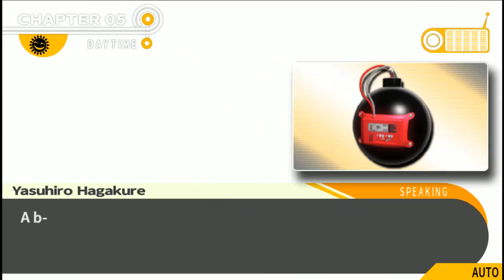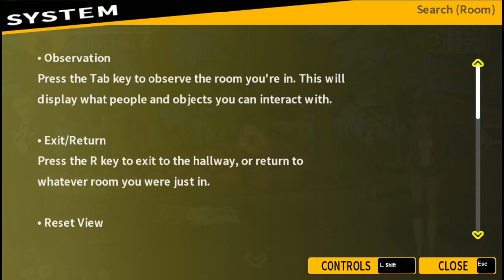Let's Play: 'Danganronpa: Trigger Happy Havoc' I Part 27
How explosive.

Here's Part 27 of my playthrough of "Danganronpa: Trigger Happy Havoc."

"Danganronpa: Trigger Happy Havoc" casts players in the role of Makoto Naegi, a student of Hope's Peak Academy, who finds himself trapped in a game of mutual killing among his students. Gameplay is similar in style to the "Ace Attorney" series, revolving around investigation and finding contradictions, albeit with an emphasis on faster gameplay. Each chapter of the game features two styles of gameplay; School Life, in which the player explores the academy and progresses through the story, and the Class Trials, where the player must deduce the culprit of a crime.

During School Life, the player can explore the school grounds in first-person perspective, with more areas of the academy becoming available as the game progresses. Whilst in one of the various rooms, players move a crosshair cursor which is used to initiate conversations with characters or examine parts of the environment. Examining certain objects yields Monokuma Medals, which can be used in a capsule machine in the school shop to unlock presents. School Life is divided into two sections; "Daily Life" and "Deadly Life". In the Daily Life sections, players converse with various characters and move the plot along. Certain comments can be 'reacted' to reveal new information. In designated 'Free Time' segments, players can choose to hang out with specific characters and give them presents, which in turn reveals more information about them and unlocks various Skills that can be used in the Class Trials. When a crime scene is discovered, the game shifts to the Deadly Life section, in which the player must search for clues throughout the academy. Evidence and testimonies gathered are stored in the player's e-Handbook, where players can also save their game. When all possible evidence is located, the game moves on to the Class Trial. Prior to a Class Trial, players can assign any Skills they have unlocked, which can assist them during gameplay.

This will be a full playthrough on the PC system with a review at the end.